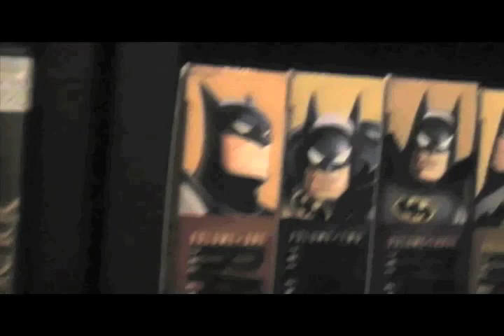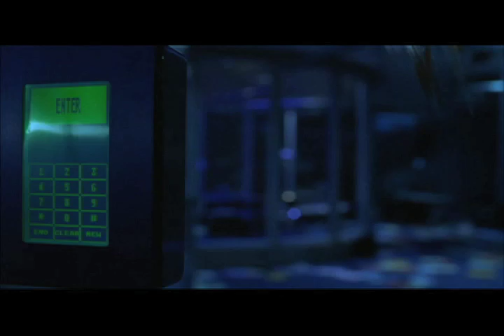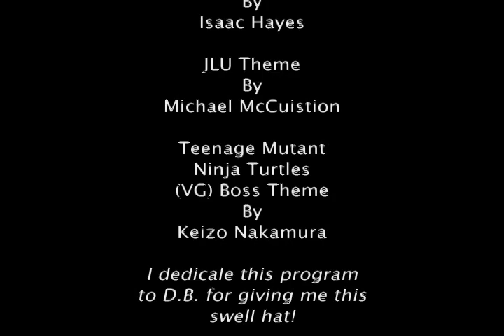Resident Evil review by Fedora Freddy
Hot Diggidy dang, get ready, for a high adrenaline thrill ride that will make the kids flip faster than a Nascar Driver.